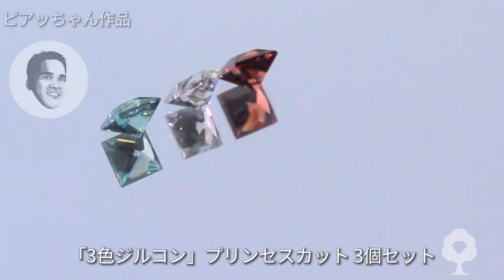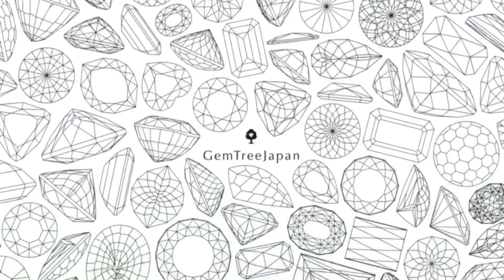新コーナー✌️“本日のピックアップ作品”プリンセスカット＆色見比べ3個セット✨✨✨ピアッちゃん作品ジルコン3個計1.02ct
こちらは“本日のピックアップ作品”と題して、GemTreeJapanがおススメする作品をLiveではなく動画でお気軽にご覧いただけるコーナーです😉
新作はもちろん、過去のLiveでご紹介したことのある作品もあらためてピックアップして、ホームページに出品していきたいと思いますので、チェックをお願いいたします♪

チハルが担当の「プチプラ」にフォーカスした『メルカリショップ』がオープンしました！
ぜひ覗いてみていただければと思います🙇‍♀️

BASE(GemTreeChiharu)ショップでも多数出品しております❗️

ラクマサイト(GemTreeChiharu)でも多数出品しております😉

【チハルが担当のSNSも要チェック✌️】

イルモが担当の💎🌲👽 GemTreeIrmo(メルカリサイト)はこちらです✌️
こちらもぜひ覗いてみていただければと思います🙇

【イルモが担当のSNSも要チェック✌️】